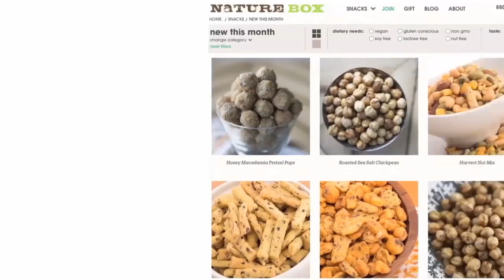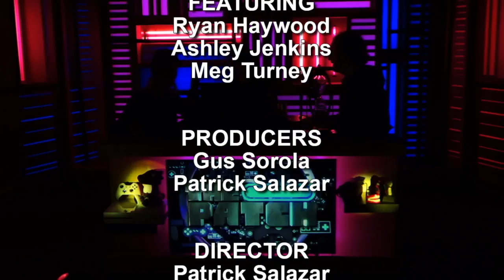Destiny DLC, Interactive Novels, and Dragon Age Inquisition – The Patch #80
Join us for Rooster Teeth's gaming podcast originally aired on November 26, 2014!

This episode features Ashley Jenkins, Meg Turney and Ryan Haywood.

Rooster Teeth Sponsors get to watch the episode streamed live during taping every Wednesday afternoon at 4:00PM Central Time.